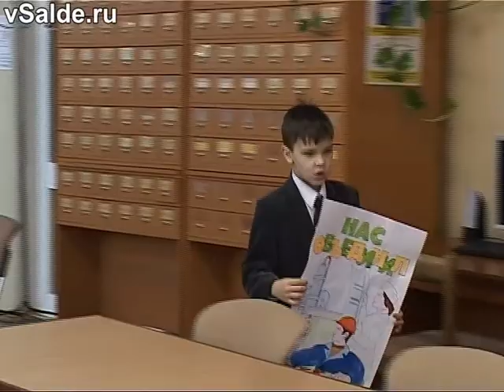Миру снова нужны ваши краски